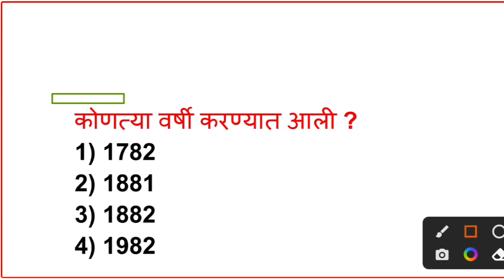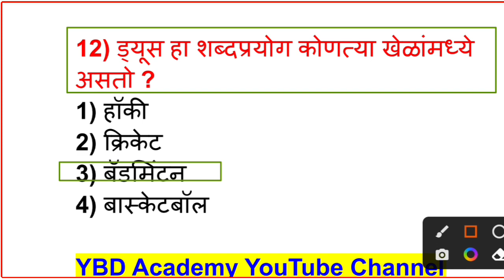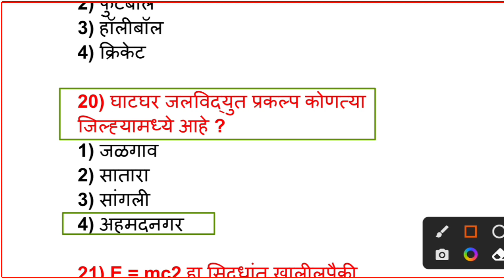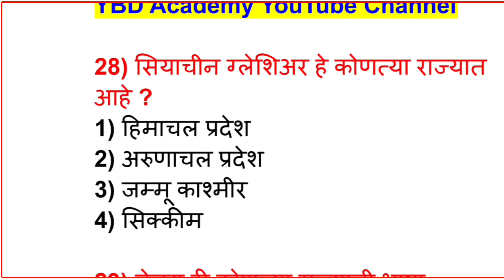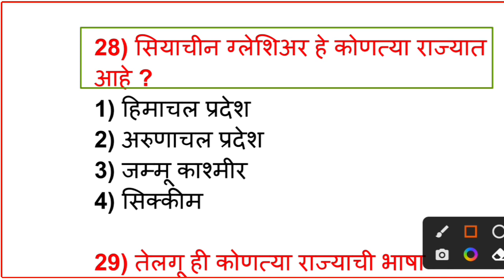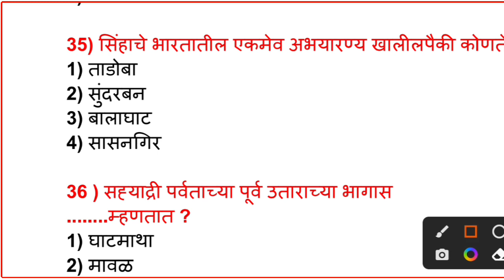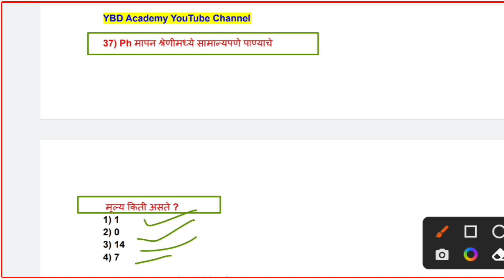Maharashtra Police Bharti Question Paper 2022 | IMP Gk Questions || police bharti question paper 7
Maharashtra Police Bharti 2022 Question Paper | IMP GK Questions | पोलीस भरती 2021 | प्रश्नसंच 7

Maharashtra Police Bharti Question Paper | IMP Gk Question | पोलीस भरती 2022 | Gk | प्रश्नसंच 07

Police Bharti Maharashtra 2022 Question paper | IMP Gk Questions | पोलीस भरती 2022 | प्रश्नसंच 7

🌍पोलीस भरती
🏆 Police Bharti 2021 Notes
🏆पोलीस भरती

🌍 तलाठी भरती

तलाठी भरती,Talathi भरती, महाराष्ट्र तलाठी भरती,तलाठी भरती महाराष्ट्र,talathi bharti Maharashtra

🌍 वनरक्षक भरती

🛑 Video Cover topics 👇

१) police bharti question paper maharashtra

२) police bharti question paper in marathi

३) police bharti question paper 2021 maharashtra

४) police bharti maths question paper in marathi

५) mumbai police bharti question paper in marathi
६)
police bharti previous year question paper maharashtra

७) police bharti gk question paper in marathi

८) maharashtra police bharti question paper 2022

९) police bharti maharashtra question paper 2016